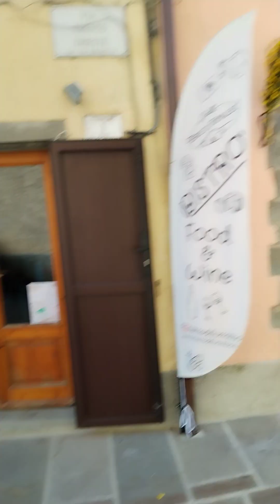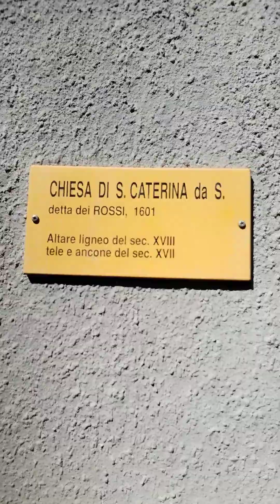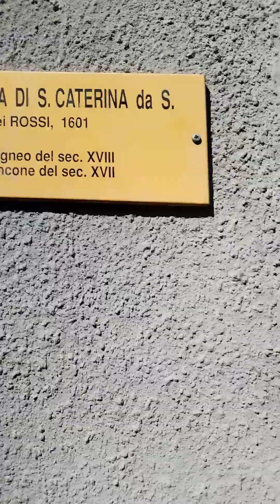preparazione infiorata di Fiumalbo 23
a Fiumalbo,nel modenese,il giorno del corpus domini viene effettuata un' infiorata di soli fiori...